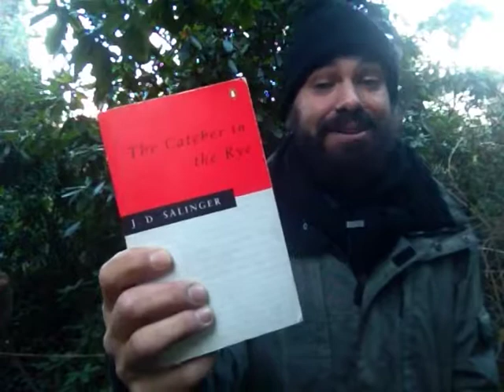[33] Adolescence américaine - Salinger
J. D. Salinger. _The Catcher in the Rye_. London, Penguin Books, 1994 [1951].

« L’Attrape-coeurs de J.D. Salinger » L’Alchimie d’un roman, no 34
par JPDepotte